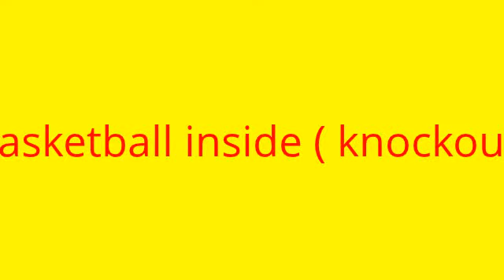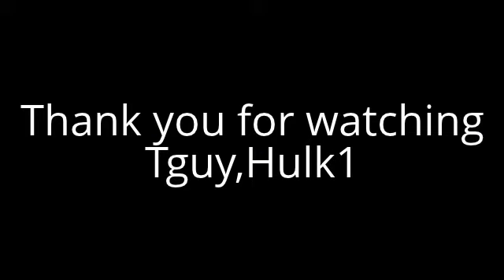Knockout(basketball)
hey this is inside because it is raining outside and bye and this is my players:TGuy,Hulk1